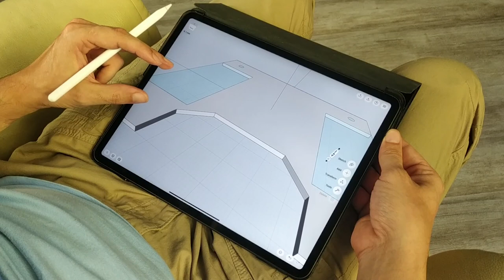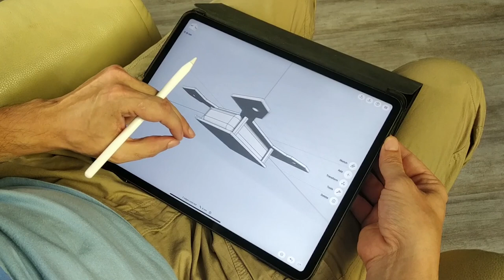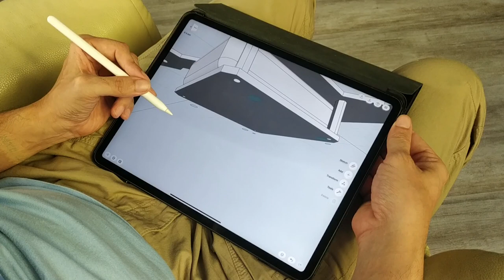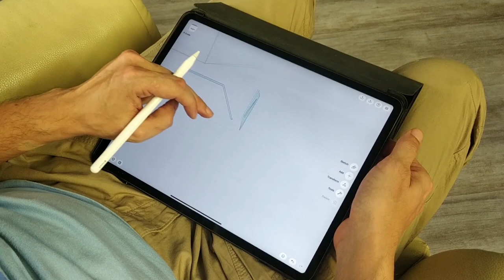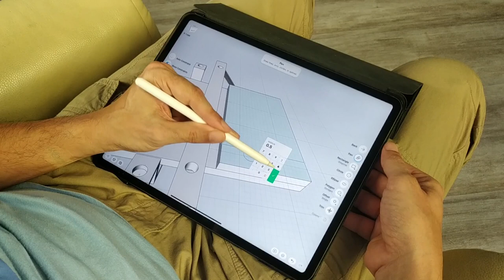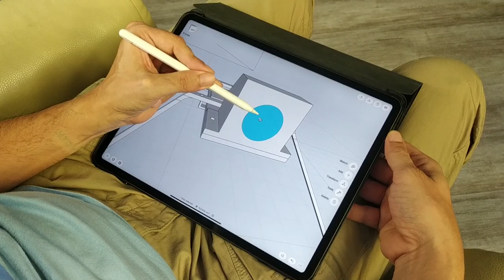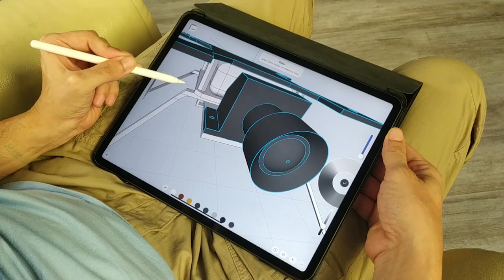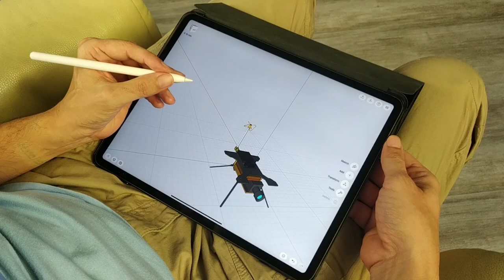3D Modeling a Drone in Shapr3D Part 1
We are designing a drone fully in Shapr3D. This video is a reference video to follow the design process.